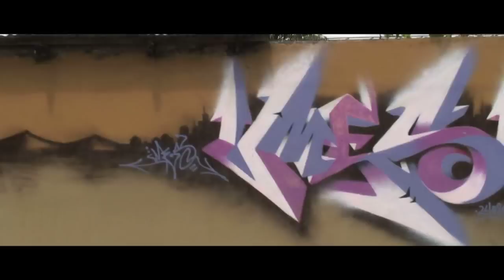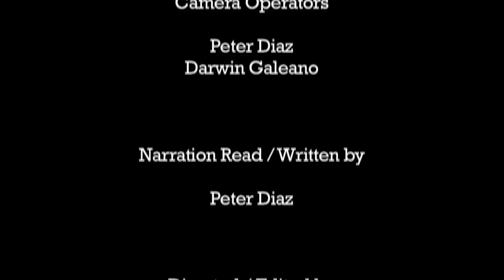Subculture Studios - Create Freely Productions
Subculture Studios is Drew Estate's Nicaraguan art department who are inspired by street graffiti. They are the ones responsible for all artwork, swag items, and much more.

Video Content Created by:
Create Freely Productions